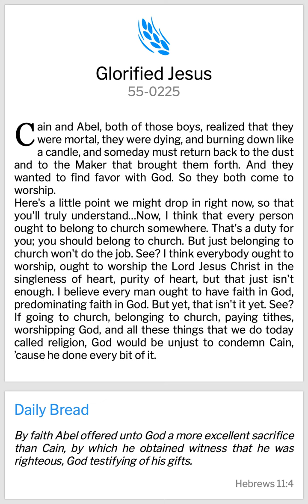Fresh Manna 🌾 27/5/2022